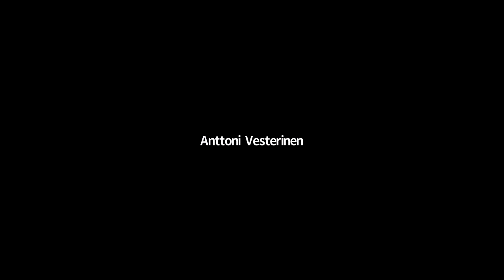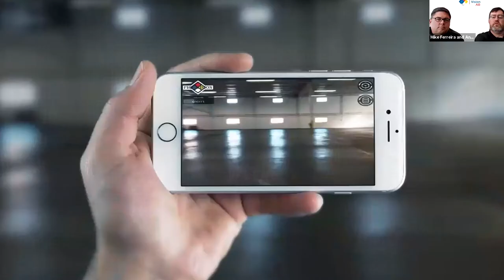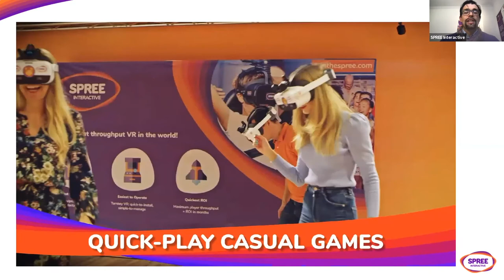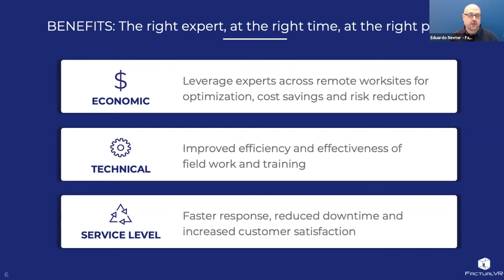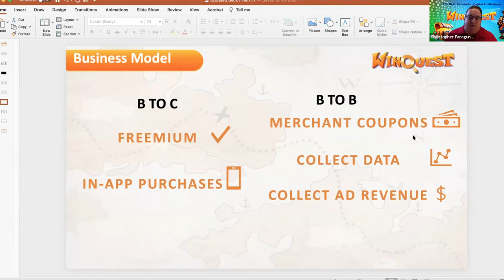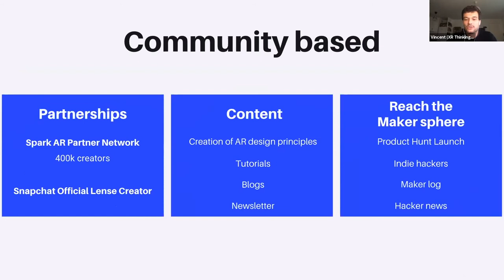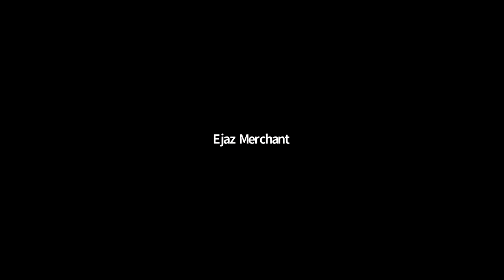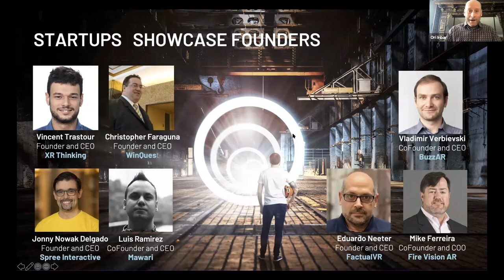AWE NITE XR Startup Showcase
7 promising XR startups freshly graduated from AWE Academy's 6-week intensive Fundraising course and are now ready for their closeup.

Summary:
00:10​ - AWE NITE introduction by Ori Inbar
05:15​ - Vision Solutions AR presentation by Michael Ferreira
12:22​ - Spree Interactive presentation by Jonathan Nowak Delgado
19:45​ - FactualVR, HyperTunnel presentation by Eduardo Neeter
25:42​ - Winquest presentation by Christopher Faraguna
32:17​ - XR Thinking presentation by Vincent Trastour
38:09​ - BuzzAR presentation by Vladimir Beliavski
44:55​ - Mawari presentation by Luis Ramirez

The cohort includes startups from around the world with a variety of use cases from consumer to enterprise, from infrastructure to apps, and from games to saving lives. If you are into AR or VR - there will be something for you.

The meetup is a celebration of everything that startups represent: the “a-ha” moment, the team formation, the company generation, first milestones such as an MVP, first customers or revenue. It’s about the pure grit, drive and determination that founders go through to create something new and innovative, and, hopefully, something with the right product-market fit that will go on to lead in the AR and VR industries.

AGENDA

Your host, Ori Inbar, introduces the 7 XR startups and each has 5 minutes to pitch followed by quick feedback by the audience.

1) Vision Solutions AR, Augmented Reality Software for Industrial Fire Protection and Risk Management: Michael Ferreira (CoFounder and COO)

2) Spree Interactive, The Disney of Out-Of-Home Multiplayer VR Entertainment: Jonathan Nowak Delgado (CoFounder and CEO)

3) FactualVR, HyperTunnel: Teleporting Experts Anywhere - Eduardo Neeter (Founder and CEO)

4) Winquest: Christopher Faraguna (Founder and CEO)

5) XR Thinking, The simplest way to design augmented reality ideas: Vincent Trastour (Founder and CEO)

6) BuzzAR, Immersive guides for your technical undertakings: Vladimir Beliavski (CoFounder and CEO)

7) Mawari, Seamless 3D-Streaming for Interactive AR: Luis Ramirez (Cofounder and CEO)

Find out when does the next Fundraising Prep Course for XR Startups start